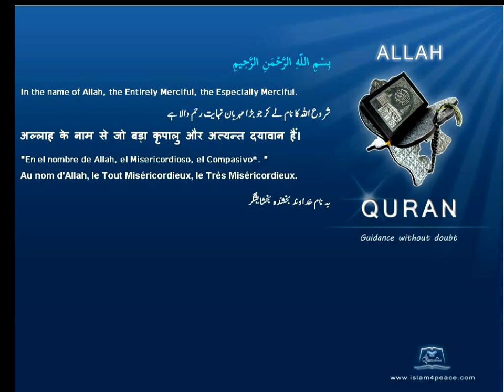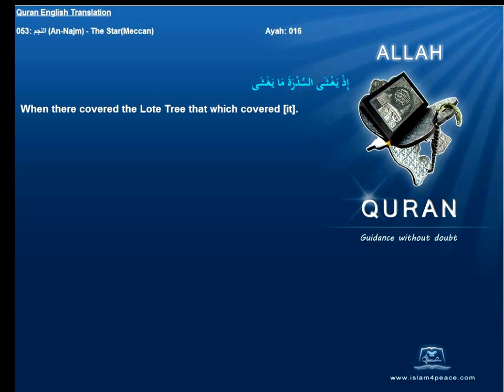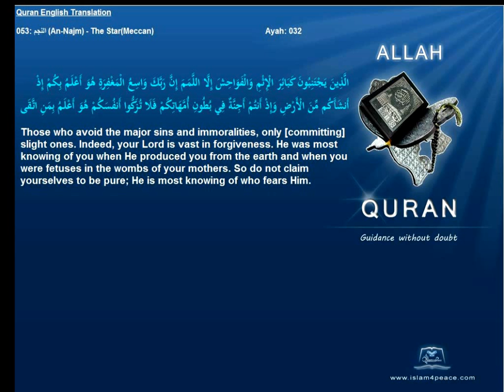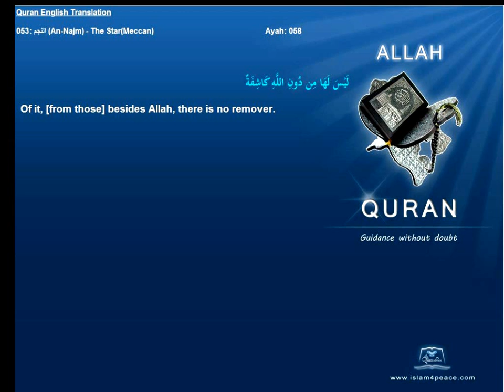Quran English Only Translation 053-النجم-An-Najm-The Star(Meccan)